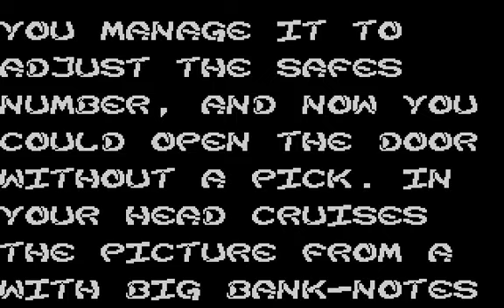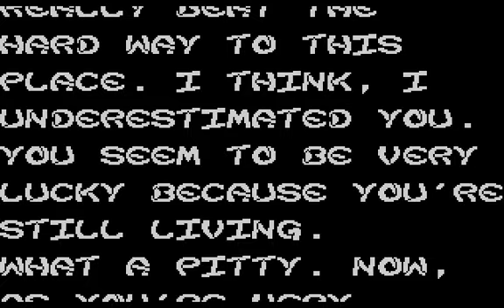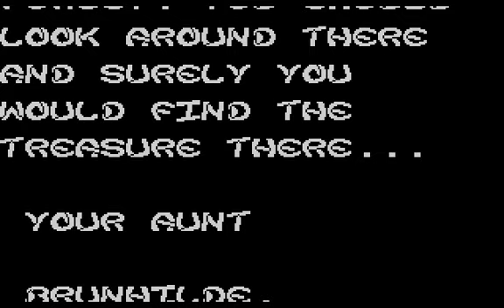C64 Longplay: The House (1995, CP Verlag/Game On)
Great little icon-driven adventure game I discovered online. I followed a solution found at this which wasn't entirely straightforward as it mistranslated a few things (e.g. the item "feather" was really "spring") so had me having to use my brain a bit, for a change.

This version was translated from German into English and never published.